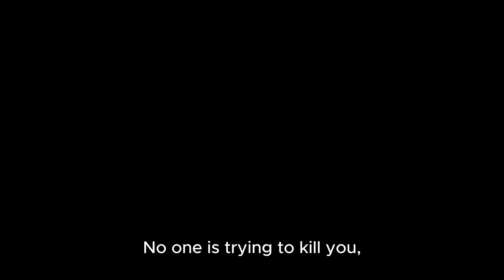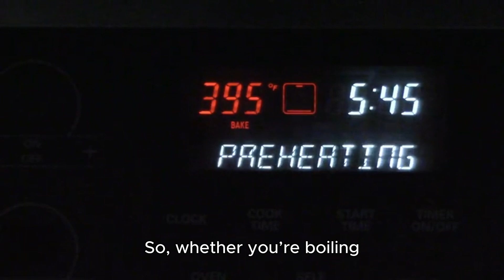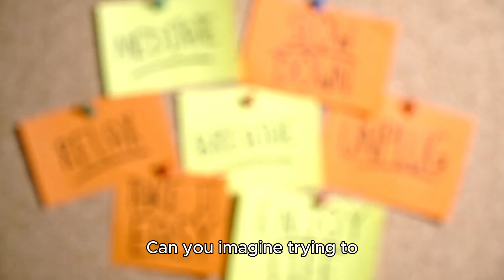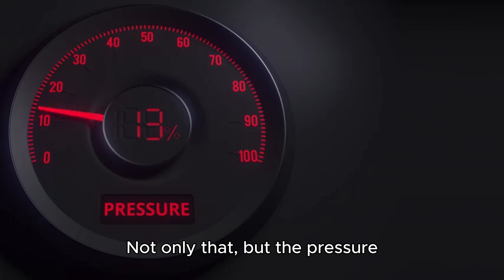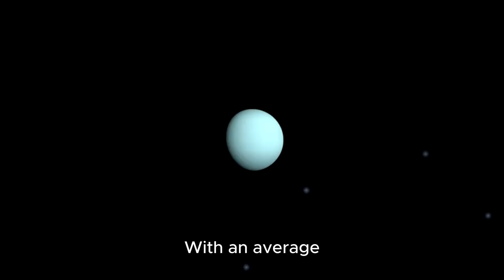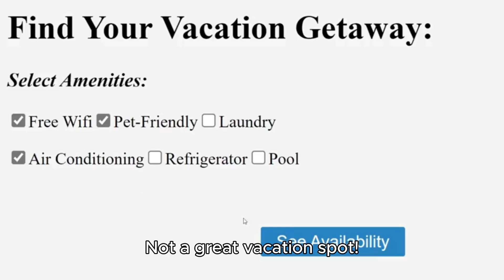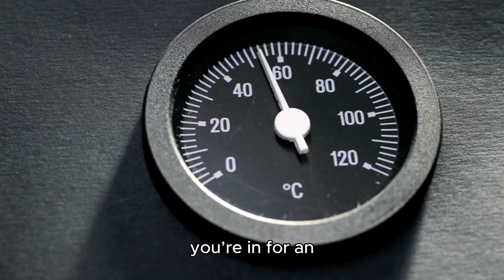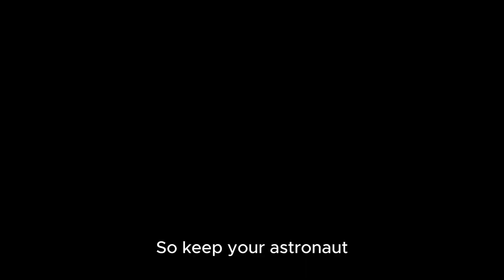What would Happen to you? 10 seconds on Each Planet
Curious about what would happen if you visited each planet in the solar system without a spacesuit? In this fun and thrilling video, we take you on a wild cosmic journey where we explore the deadly environments of Mercury, Venus, Mars, Jupiter, Saturn, Uranus, Neptune, and even Pluto! For 10 seconds, you’ll experience the extreme temperatures, crushing atmospheres, and unimaginable dangers that make each planet unique. From freezing on Uranus to being roasted on Venus, we reveal the most dangerous planet of all at the end! Ready for space adventure? Let's go!